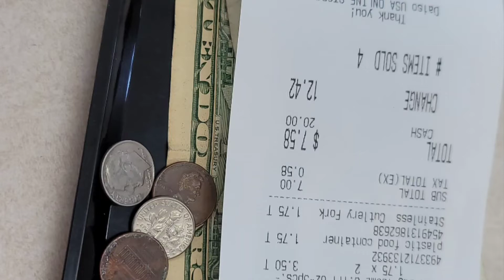Daiso Japan Dollars General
really interesting. first time at daiso